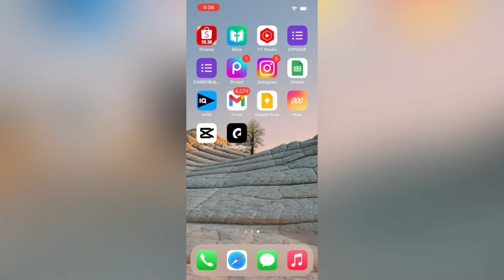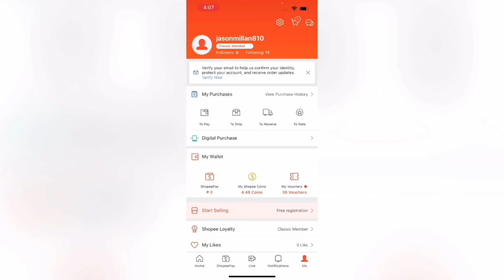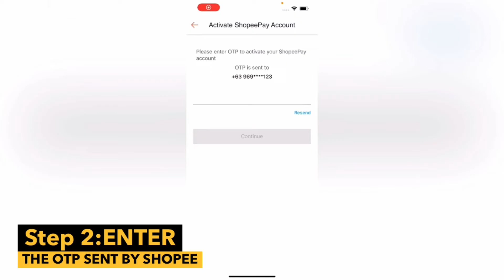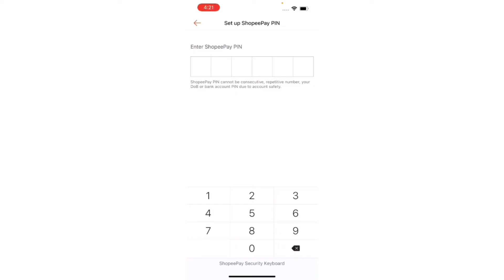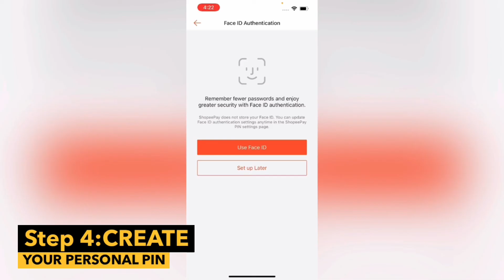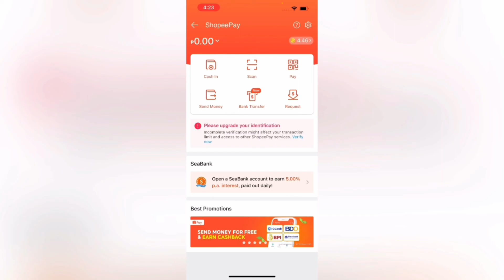PAANO MAG ACTIVATE NG SHOPPEPAY WALLET SA SHOPPE 2022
Sa video na ito ay tuturuan namin kayo kung PAANO MAG ACTIVATE NG SHOPPEPAY WALLET SA SHOPPE 2022

Thank you again & God Bless!

YOUTUBE TOOLS I USED:
-TubeBuddy:
-InVideo:

-my camera:
-my camera lens:

PAANO MAKAKUHA NG LIBRENG MAYA CARD SA MAYA/PAYMAYA

Dito kayo guys mag-order ng fiber optic patch cord, napaka mura at mabilis i-deliver.